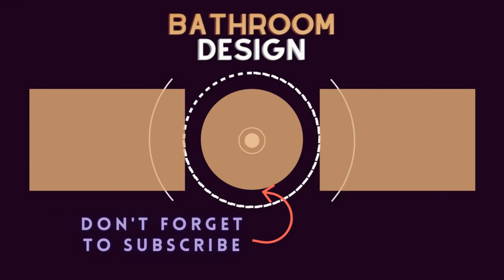75 Beautiful Black Double-Sink Bathroom Design Ideas #993 🟡